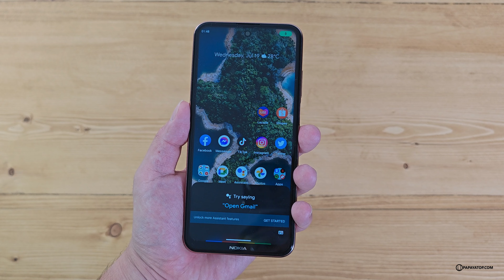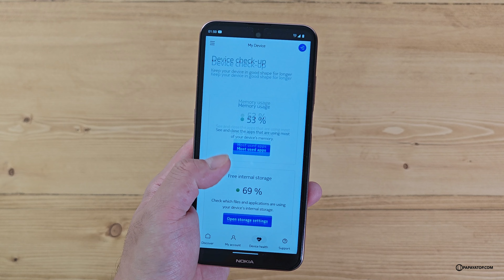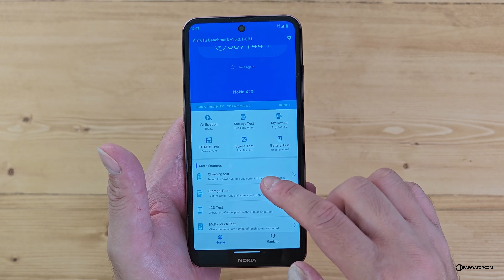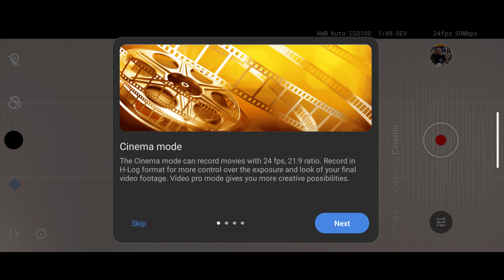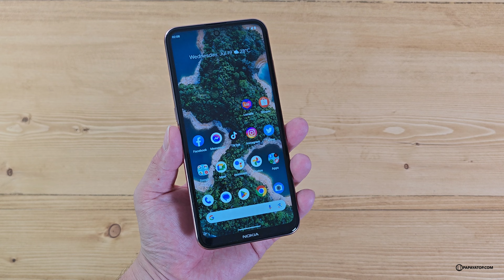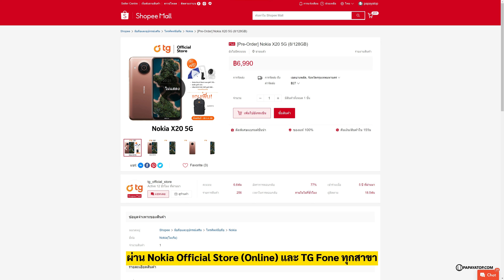รีวิว Nokia X20 5G อัพกล้อง เพิ่มแรม สีใหม่ 6,990 บาท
วาปไปซื้อ | ภาคต่อ 5G ราคาเบาๆ Nokia X20 5G อัพเกรดจาก Nokia X10 5G ทั้งกล้องหลัก 64MP + กล้องหน้า 32MP คมชัดกว่าเดิม แรม 8GB+128 นอกนั้นเหมือนเดิม Snapdragon 480, หน้าจอ IPS 6.67 นิ้ว FHD+ ฯลฯ

วางจำหน่าย 27 กรกฎาคม 2023 เป็นต้นไป ผ่าน Nokia Official Store และ TG Fone ทุกสาขา